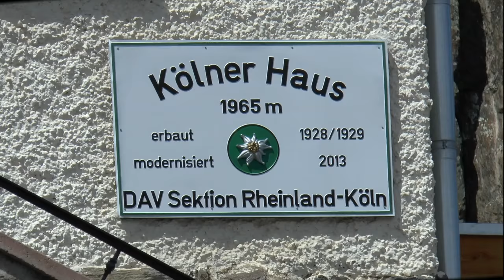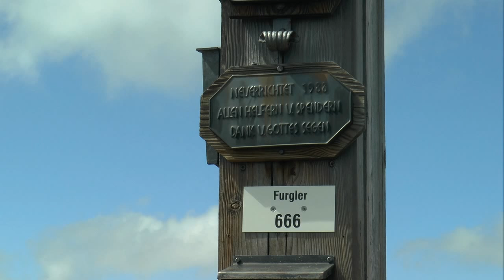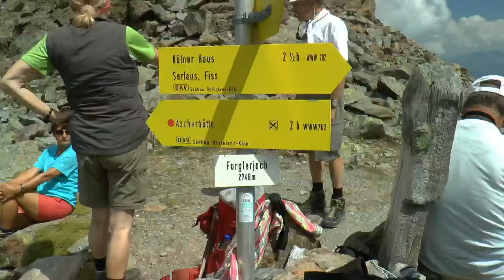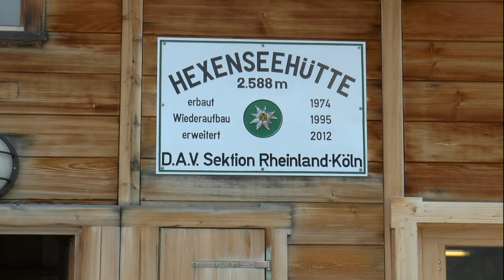Furgler und Hexenkopf, Bergtouren in der Samnaungruppe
Das obere Inntal bietet viele schöne Wanderungen mit Blick auf die Eisriesen im Länder-Dreireck Österreich, Schweiz und Italien.